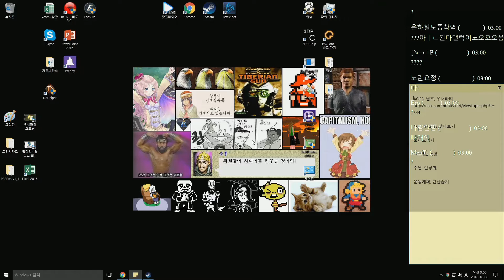멀럭킹의 위쳐 (60)